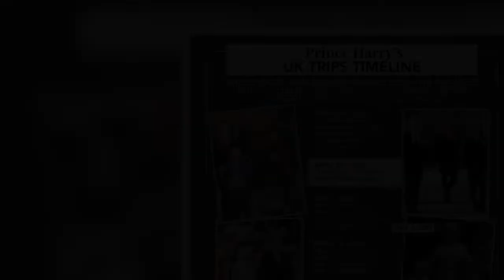Prince Harry warned royal demands on William 'won't work'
Prince Harry turned down an invite to speak with Prince William after he publicly revealed he was unhappy in the Royal Family during his 2019 tour to South Africa, it has been claimed. The Duke told an ITV documentary that he and his brother are on "different paths". Royal expert Angela Levin has since claimed Harry is "going backwards" after the rift does not appear to have healed. Speaking to TalkTV, Ms Levin said: "Harry said he and William are in very, very different places at the moment. "William immediately got in touch with him and said let's talk this through and he said, 'I will but only if you don't tell your private secretary'. "William said he couldn't do that and Harry said, 'I  ...